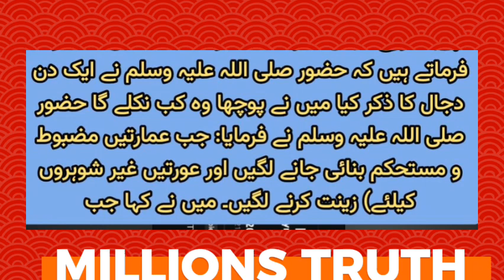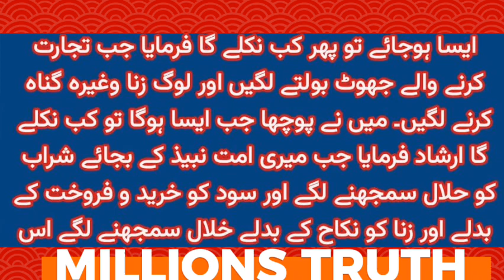Dajjal | Tameem dari | Dajjal ka zahoor | Dajjal ka fitna | Ahades ki nishanian | Millions truth.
Is video me woh tamam nishanian mojood hen Jo dajjal ne Hazrat Tameem dari R.A ko bataen aur Jo Nabi e Kareem ﷺ ne biyan ki.

Dajjal
Hazrat Tameem dari R.A
Anti christ
Fitna e dajjal
Last days
Dajjal Ahadees ki Roshni me
Armageddon
Dajjal a Chuka he
Dajjal ka system
Sahaba e Karam